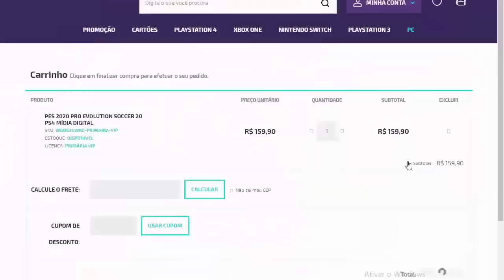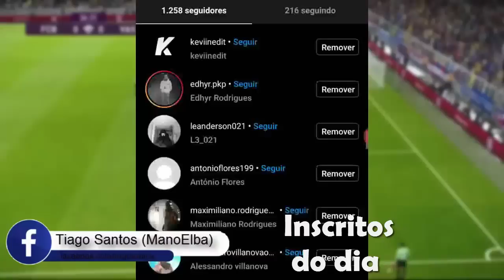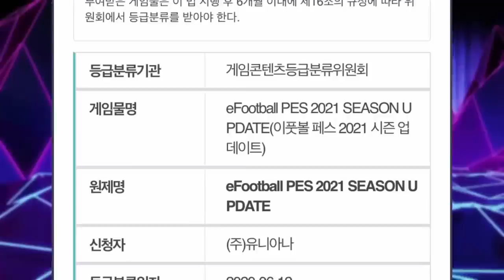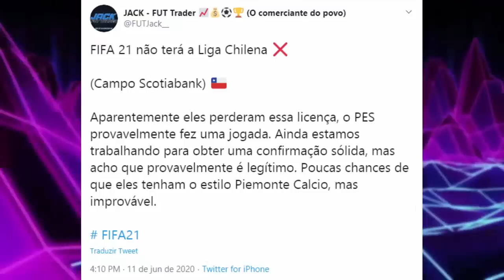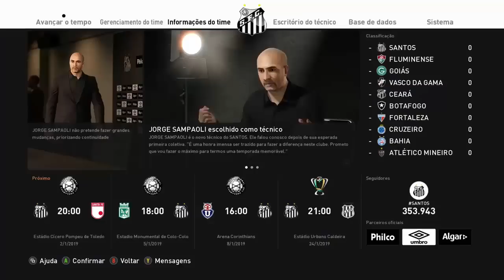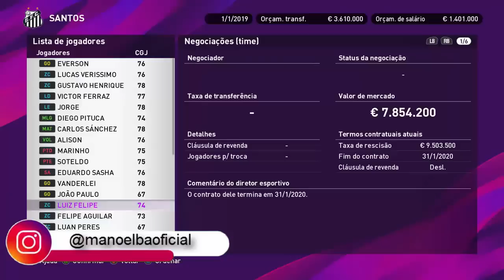🚨PES 2021 SEASON UPDATE CONFIRMADO! MASTER LEAGUE + NOVA LIGA EXCLUSIVA ?! (NOVIDADES)